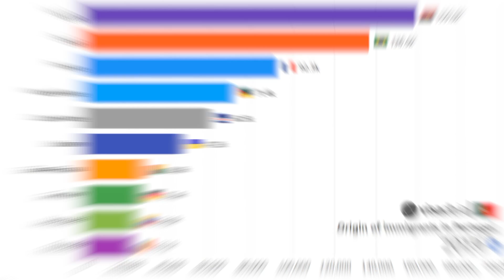Origin of Immigrants in Portugal from 1992 to 2019 | Bar race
Where do the immigrants in Portugal come from? How have these trends changed in the past years?

Watch the bar race to know now!

Follow us to stay updated on all visa and immigration news

The videos on this channel provide general information only and should not be considered legal, tax, or immigration advice. Viewers should seek professional advice before making any decisions or taking any actions based on the information presented. Visadb.io is not liable for any losses or damages arising from the use of this channel or the information presented. By accessing and using the information presented in the webinars on this channel, you acknowledge and agree to this disclaimer.